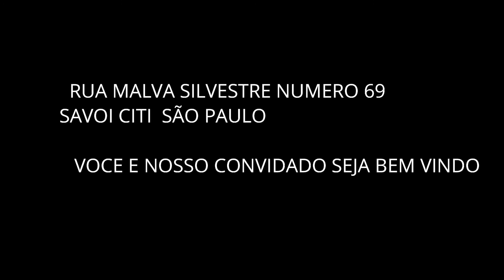QUANDO SE PERDE AMIGO DE INFANCIA 40720